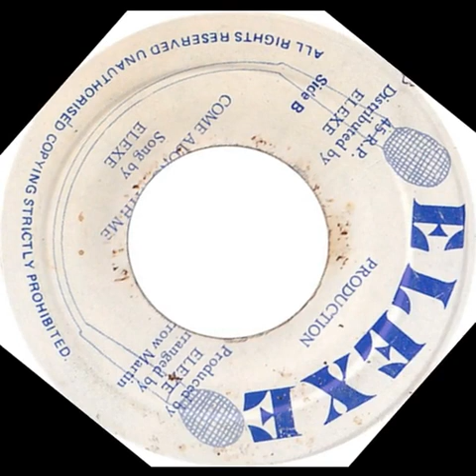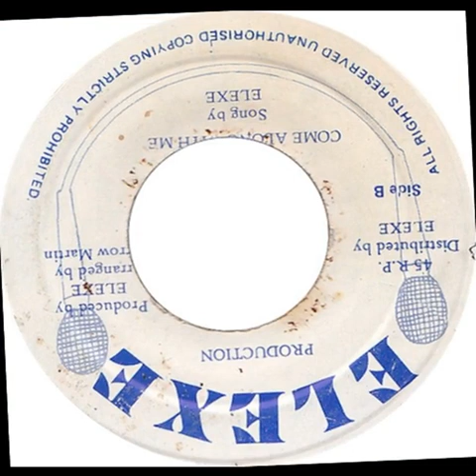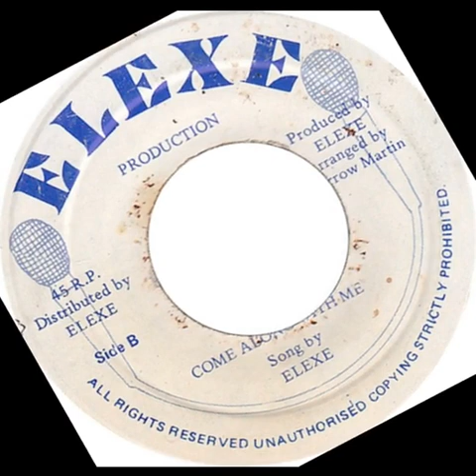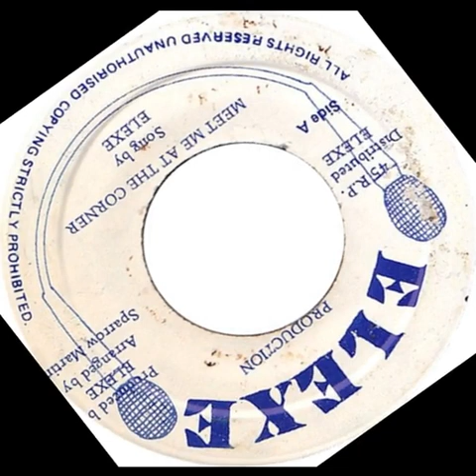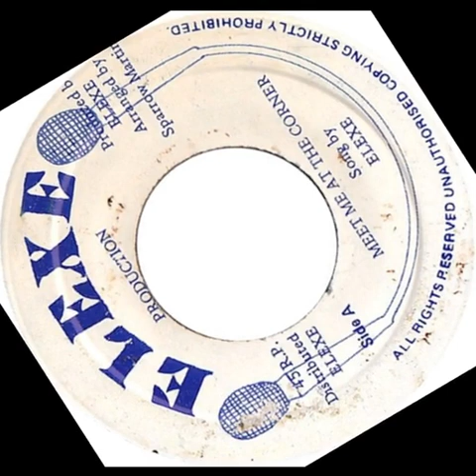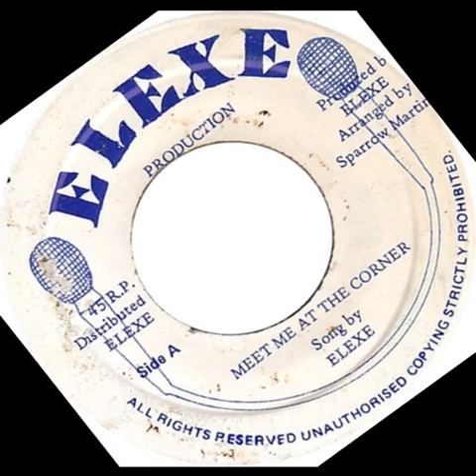Elexe - Come Along With Me + Meet Me At The Corner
7'' Blank
1969 Enjoy!!